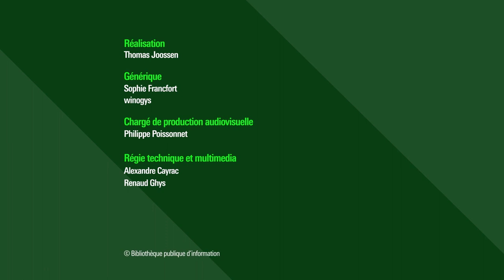Témoignage de Franck-Dominique Vivien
Franck-Dominique Vivien répond aux questions de la procureure Katja Pétrovic sur le concept d'économie verte. Il est questionné par l'avocate de la défense Catherine André sur la question des labels verts.